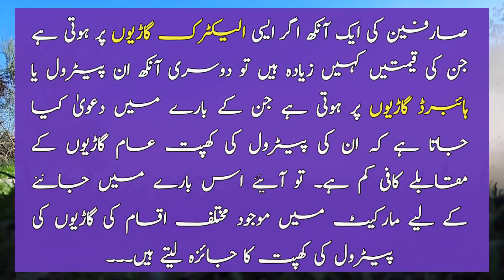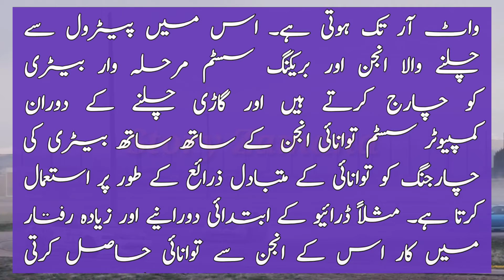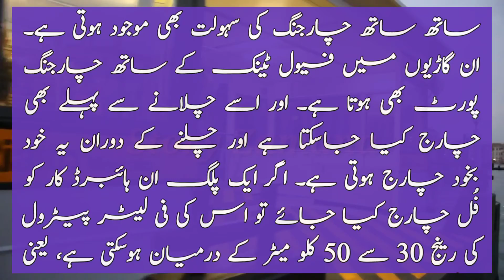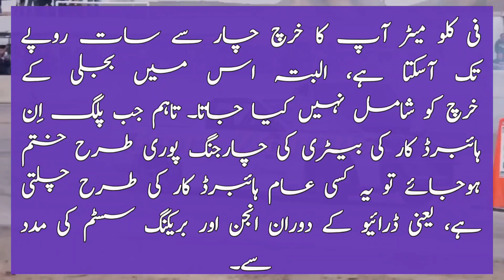Kam petrol per chalney wali cars | Fuel efficient cars | petrol prices